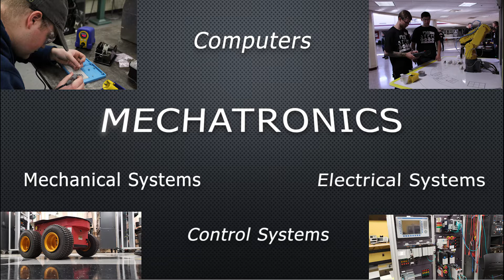Mechatronics Interview w/ Prof. Mikhail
Interview about the Mechatronics program at PNW.